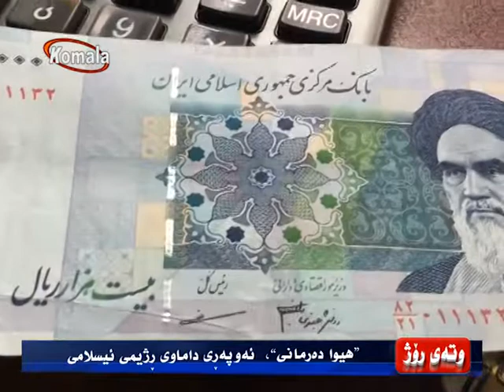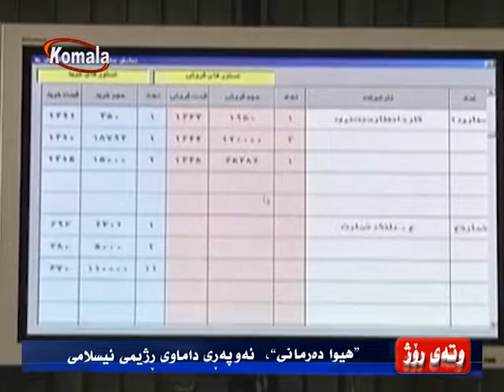وته ی روژ26.07.97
" هیوا دەرمانی"، ئەوپەڕی داماوی ڕژیمی ئیسلامیی